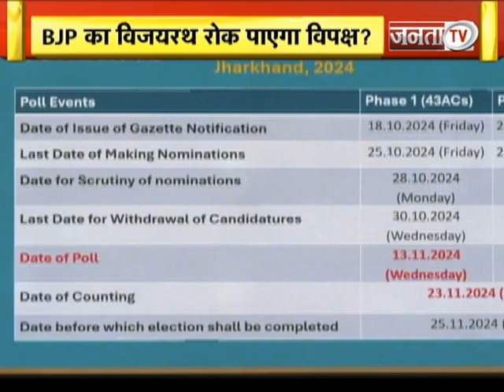महाराष्ट्र- झारखंड चुनाव की तारीखें घोषित, EVM पर चुनाव आयोग की गारंटी!